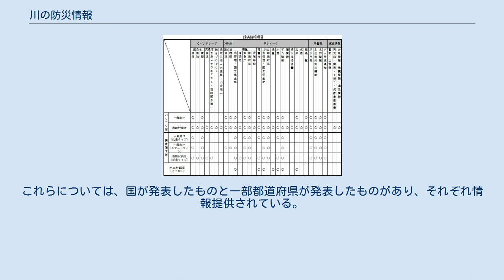川の防災情報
川の防災情報（かわのぼうさいじょうほう）は、国土交通省が提供する、身近な「雨の状況」「川の水位と危険性」「川の予警報」などをリアルタイムで知らせるウェブサイトである。
大雨時の河川の氾濫の危険性などを知ることができる。
 急峻な山岳地帯を有し、台風が常襲する日本は、その地形、気候条件から、水害、土砂災害や渇水などの自然災害に対して常に備えていかなければならない条件下にある。
特に水に関する情報を管理し活用することは、豊かで個性ある国民生活を実現する上で必要不可欠となっている。
このため、水情報を適正に管理し、情報が共有化された国土を構築することが求められており、ICT技術を活用した新たな取り組みを進める必要がある。
 そこで、国土交通省水管理・国土保全局では「水に関するあらゆる情報を収集整備し、国民がそれを共有し、活用することによって実現された、安全で多様な文化を持つ国土」を「水情報国土」として定義し、その構築に向けて種々の整備を進めている。
 「水情報国土」構築の一環として、2001年6月に、一般の人々を対象とした「一般向け・川の防災情報」の提供が開始された。
その後、2004〜2005年に頻発した豪雨災害を踏まえ、水防や避難勧告等の発表など、市町村等における防災体制強化の支援を目的として、アクセスが集中する豪雨・水害発生時でも確実な情報の提供が可能となるよう、2006年4月より、市町村等の防災機関向けにインターネットを通じた河川に関する防災情報「市町村向け・川の防災情報」の提供が開始された。
 「水情報国土」として、「川の防災情報」のほかに、河川水位、雨量、水質等のストックデータを提供している「水文水質データベース」、河川水辺の国勢調査のストックデータを提供している「河川環境データベース」などがある。
 「川の防災情報」および「水文水質データベース」で提供されている情報は、市町村向け、一般向け、情報取得方法ごとに次のとおりである。
 「河川の予警報」には、河川の洪水予報、水位周知河川情報、水防警報とダム放流通知がある。
これらについては、国が発表したものと一部都道府県が発表したものがあり、それぞれ情報提供されている。